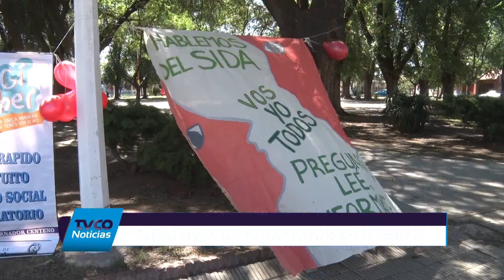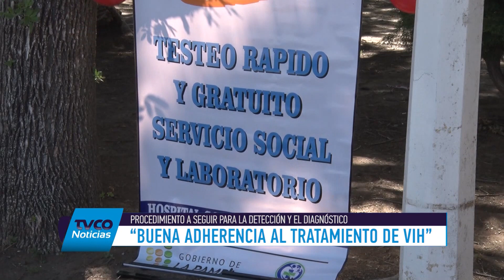Día Mundial de la Lucha contra el VIH